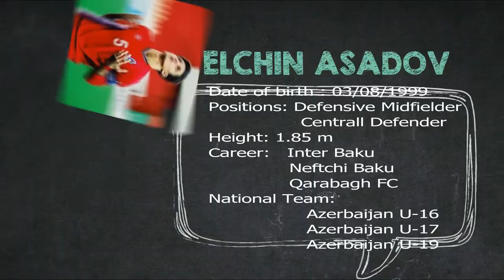Elchin Asadov: Skills, Goals & Best moments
Azerbaijan Football Player Elchin Asadov: Goals, Skills & Best moments.